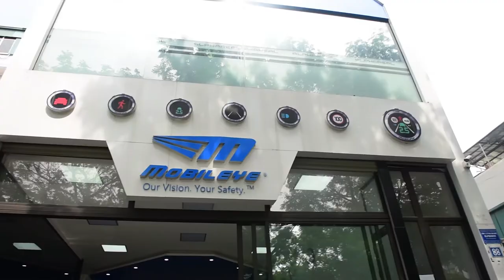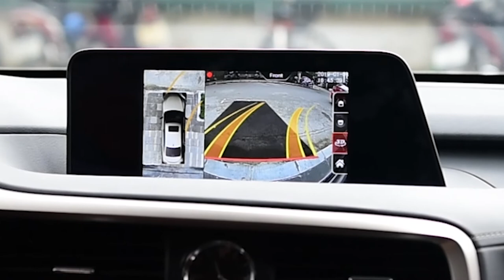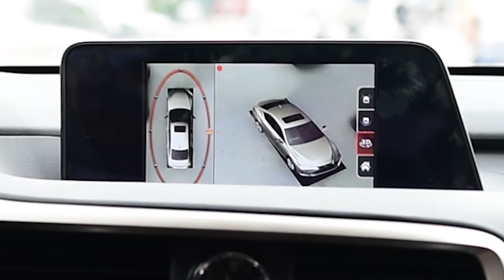CAMERA 360 SAFEVIEW 3D LUX CHO XE LEXUS RX300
ThiênMinh Autosafety - Cung cấp Camera 360 độ toàn cảnh 2D, 3D bảo hành 12 tháng toàn quốc.

🎥 Xem thêm các chuyên mục khác:
📞Hotline Việt Nam: 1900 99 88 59
🏡 Trụ sở chính: Số 88 Khúc Thừa Dụ, Dịch Vọng, Cầu giấy, Hà Nội
🏡 Văn phòng Miền Trung: Số 138, Đ.Xô Viết Nghệ Tĩnh, Q.Hải Châu, Tp.Đà Nẵng
🏡 Văn phòng Miền Nam: Số 2/1 Hồng Hà, Phường 2, Quận Tân Bình, TP.HCM